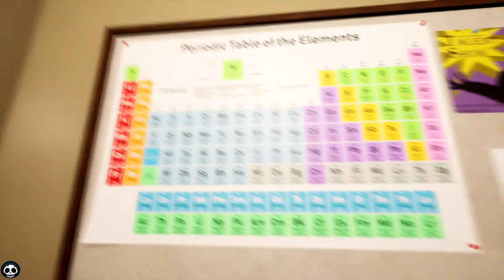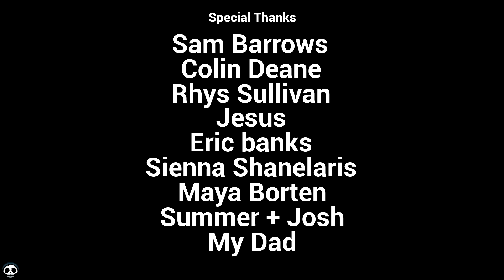Falling Between - Weird Short Horror Game (Indie Horror Game)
I hope you enjoyed the video please leave a like and subscribe for more content like this. this game was very short but I liked it. the school setting was creepy and I think we went to hell in the end.